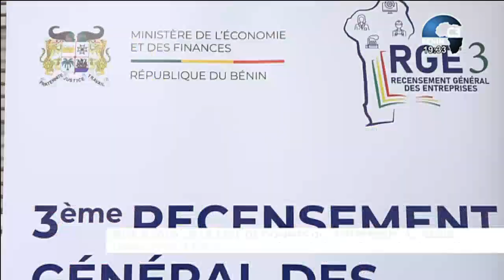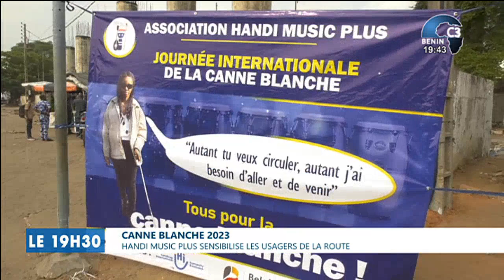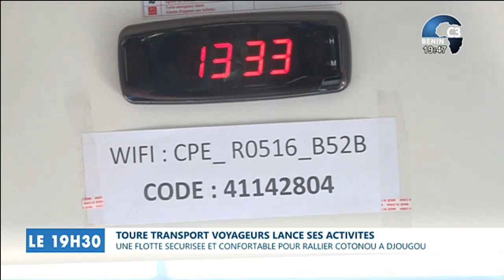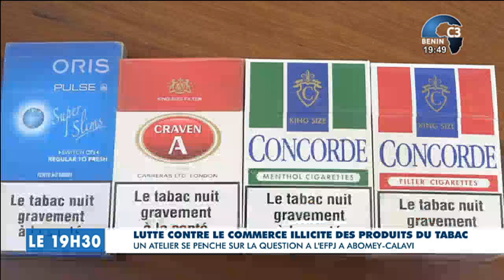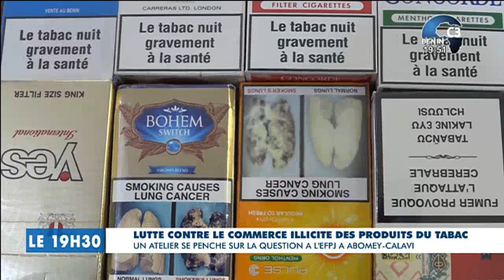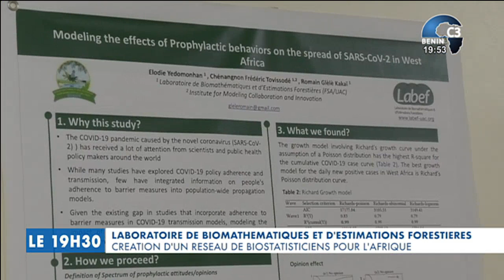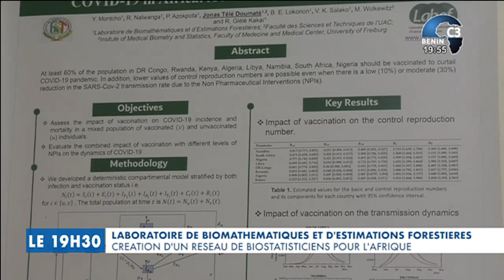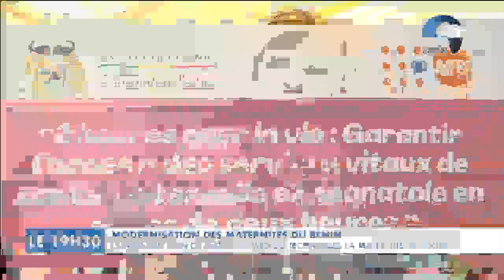CANAL3-BENIN : Journal Télévisé 19h30 du Mardi 19 Décembre 2023 avec Ulrich GABA